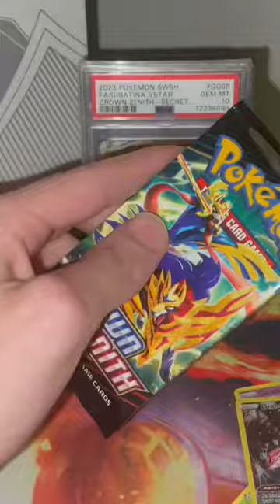POKEMON CROWN ZENITH MINI TIN FIRE PULLS CAN WE GET MORE GOLD